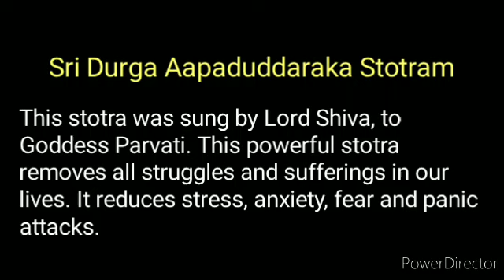Sri Durga Aapaduddaraka Stotram - Very powerful Durga stotram to remove negativity and struggles.